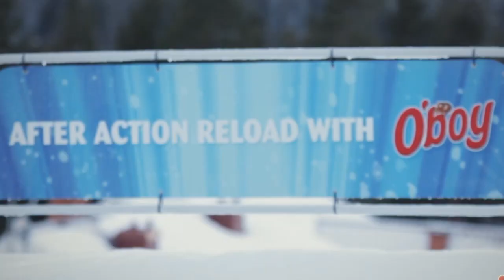O'boy Let's Play - Magnus och Isak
Jesper Norén presents this weeks favorite clip uploaded to our facebook app. Meet Magnus and Isak! Compete for a GoPro Hero 3 or an iPad mini. Show us your skills!